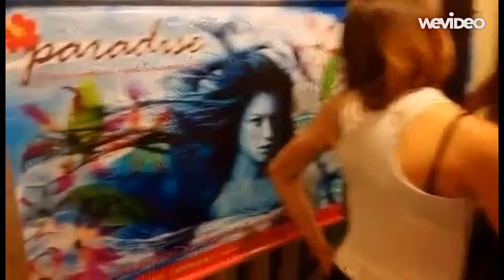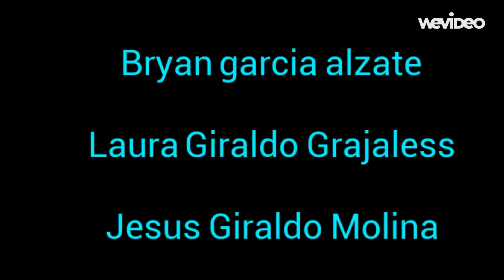Vanesa's video_copy